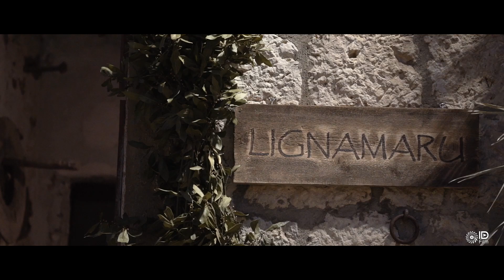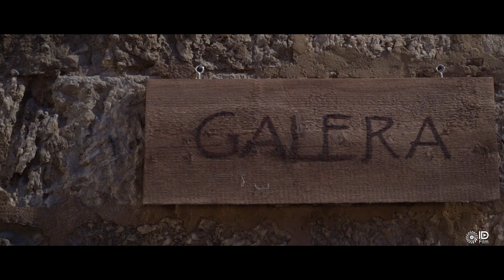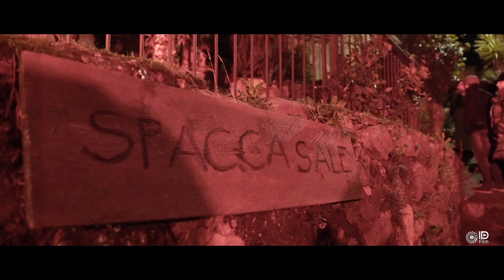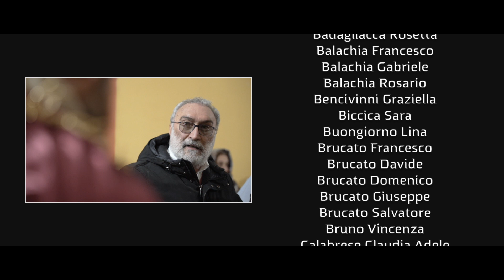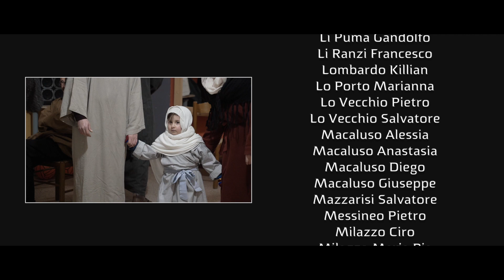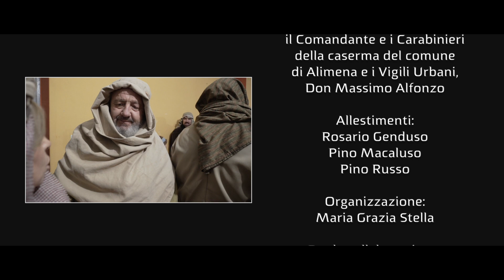PRESEPE VIVENTE DI ALIMENA - NATALE 2019.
Il Presepe vivente di Alimena, realizzato nel Dicembre 2019.
Riprese e montaggio: Daniele Inzinna